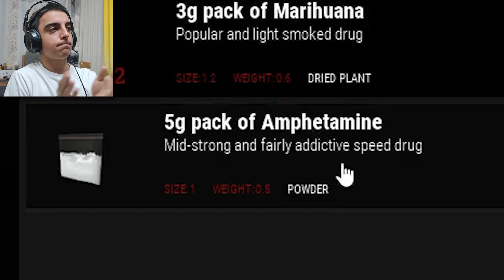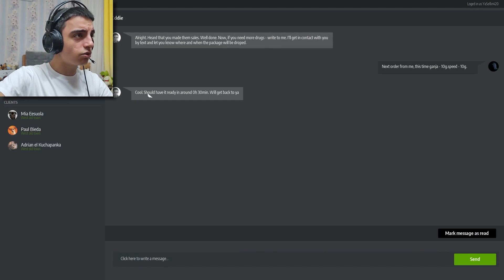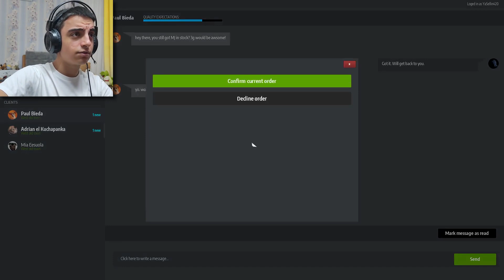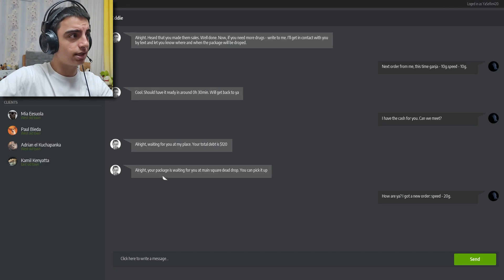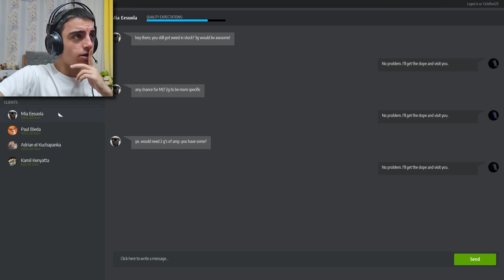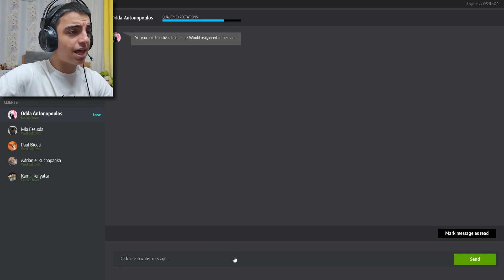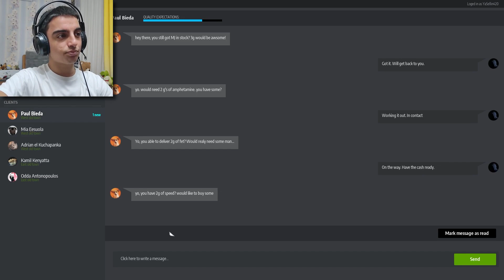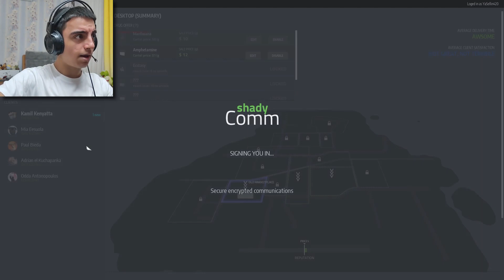Drug Dealer Simulator 🚬شبیه ساز خرید و فروش مواد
دوستان گل و گلاب بین بازی های شبیه سازی این یکی از خفن ترین هاشه که واقعا از بازی میشه لذت برد.اگه خوشتون اومد با لایک و کامنتا یه حمایتی کنید که بریم برای پارت 2 ❤